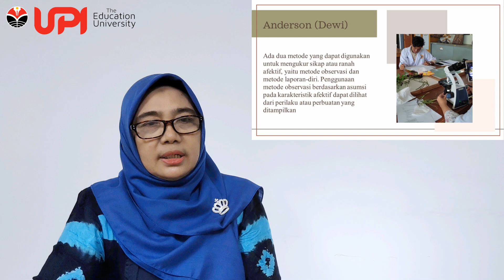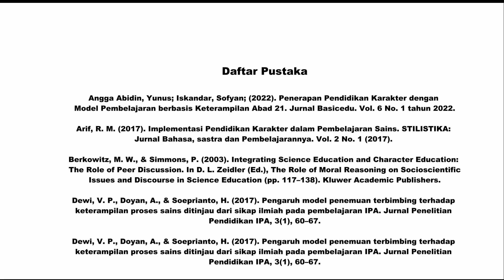Sikap Ilmiah & Cryptogamic Botany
State of The Art Sikap Ilmiah & Cryptogamic Botany
oleh Aulia Ajizah

Download Aps: ISOLAedu

Marketplace:
Tokopedia: ISOLAedu Books
Shopee: isolaedu.books